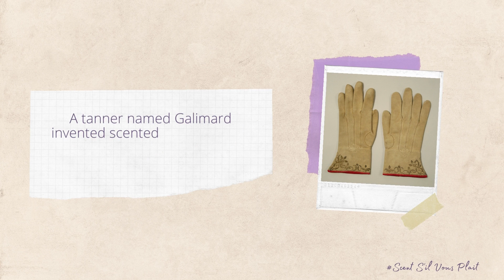The History of Grasse, France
Grasse, the fragrance capitol of the world, is a stop on the SCAD Beauty Fragrance trip. Go to  scad.edu/lacoste to learn more about the wonderful study abroad opportunities SCAD offers!